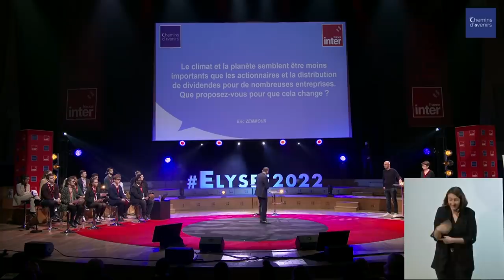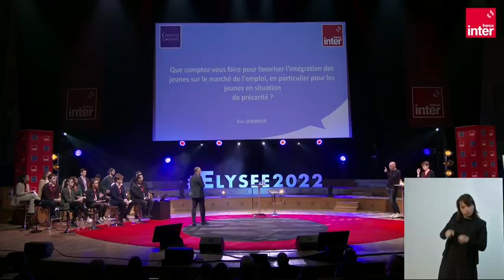Eric Zemmour - Des candidats et des jeunes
Eric Zemmour, candidat du parti Reconquête ! à l'élection présidentielle, répond aux questions d'un panel de jeunes, âgé de de 15 à 25 ans.

Les candidats à la présidentielle ont rendez-vous avec les jeunes, mardi 22 février. France Inter et l'association Chemins d'avenirs organisent la journée exceptionnelle "Des candidats & des jeunes". Un événement animé par Carine Bécard et Thomas Snégaroff depuis le studio 104 de la Maison de la Radio et de la Musique. Toute la journée, les principaux candidats échangeront à tour de rôle avec 100 jeunes âgés de 15 à 25 ans, issus de toute la France. Pendant 45 minutes, ils seront interrogés sur leur programme à l’égard des jeunes et sur les thèmes que ces derniers souhaitent aborder.

Avec : Fabien Roussel, Eric Zemmour, Yannick Jadot, Christiane Taubira, Anne Hidalgo, Valérie Pécresse, Marine Le Pen